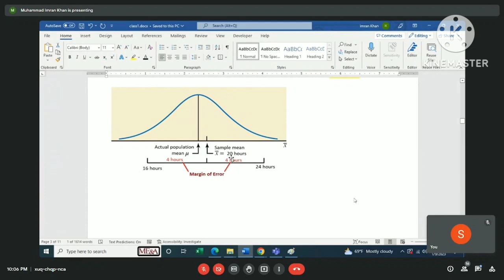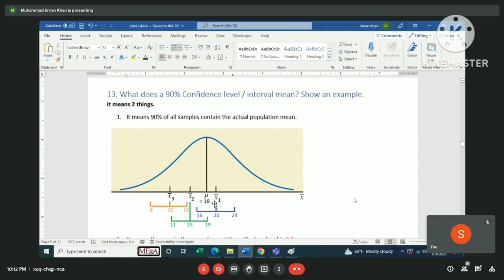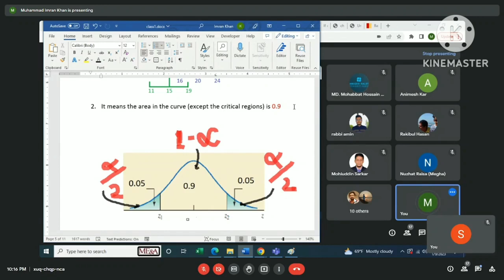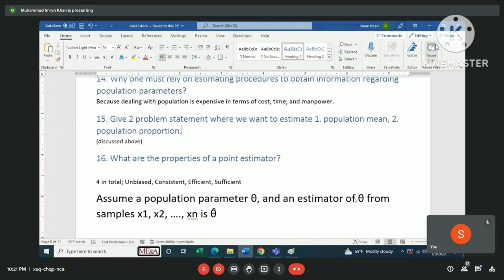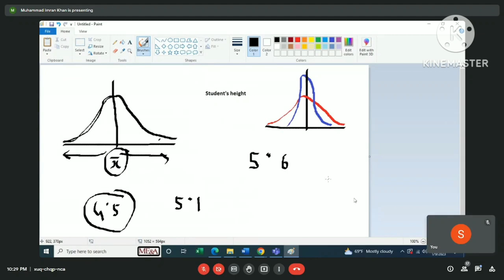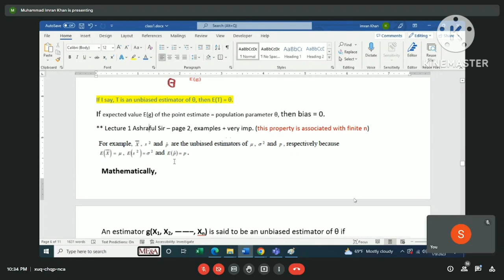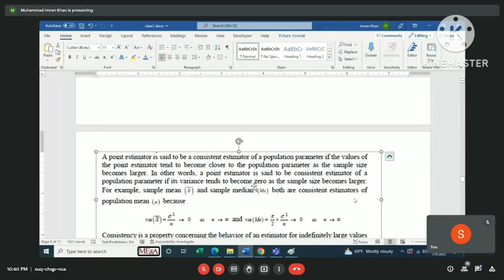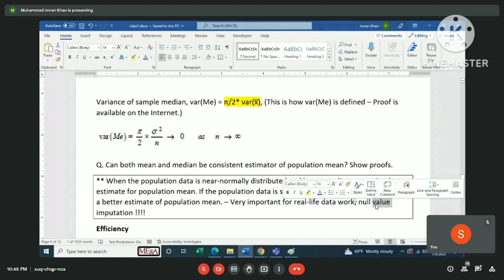Inferential Statistics (IS).First Lecture (Part 3) Presented By Imran Khan, Data Science (JU)